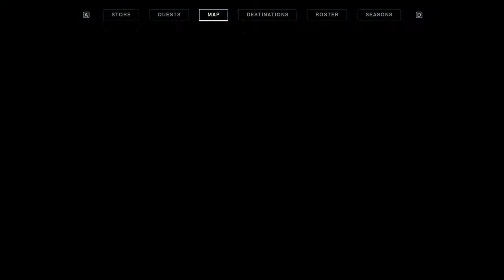Destiny 2: Chapter 6 - Beyond Light Gameplay Part 4 (Campaign Walkthrough + Titan Stasis Gameplay)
Destiny 2 Beyond Light Europa Campaign Walkthrough & Gameplay Part 4 + Titan Stasis Gameplay.